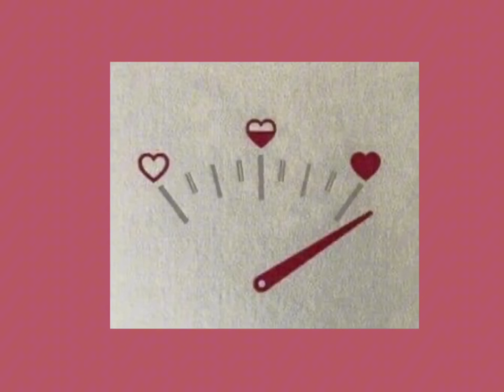You found your special someone || a lovecore playlist 💌